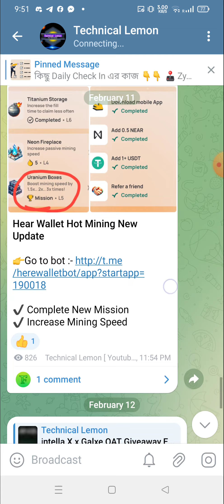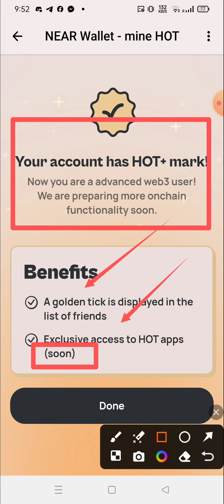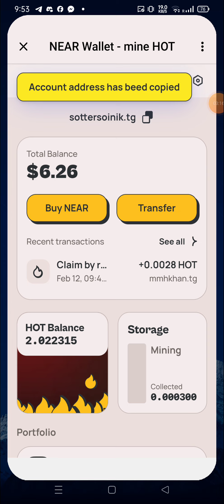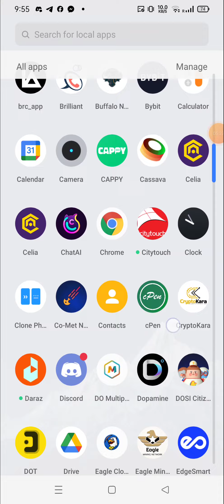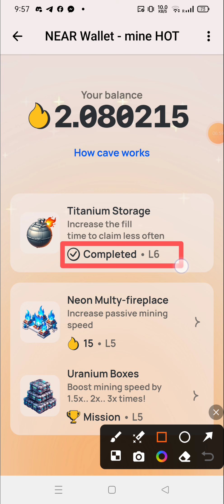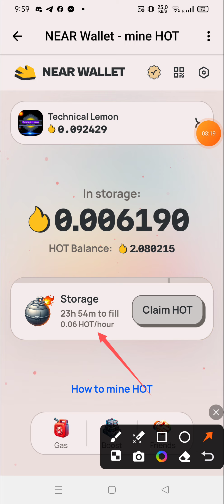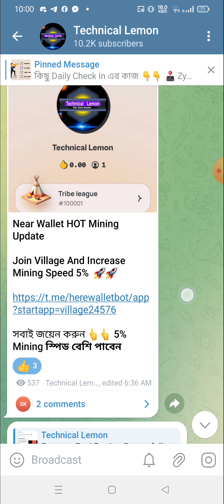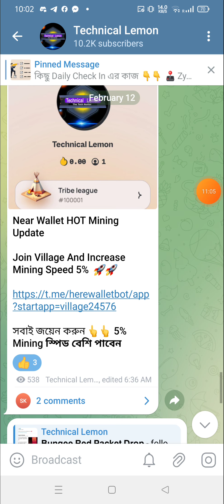Hot Mining Update | Complete All Mission| Upgrade Mining Speed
??Online Earn
??bangla tutorial
??Airdrop Earn
??Airdrop Review Bangla
??Airdrop

❤️Thanks ❤️